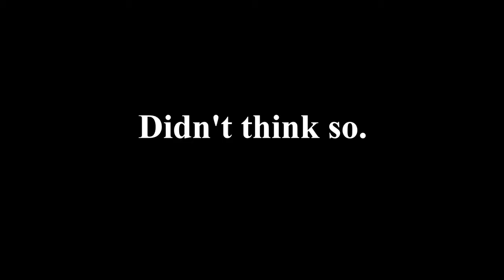The Witness Best & Funniest Moments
A montage of my journey through the mysterious island in The Witness. Took lots of sifting through the lowlights of me blankly staring at puzzles I was stuck on with no clue what to do. It was a fun game overall though. If you'd like to follow and/or watch the stream on Twitch